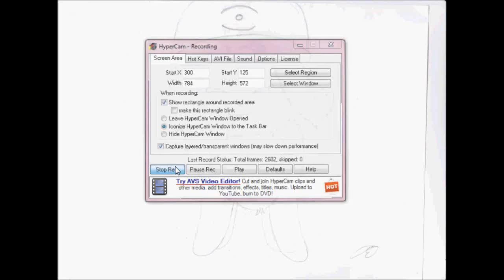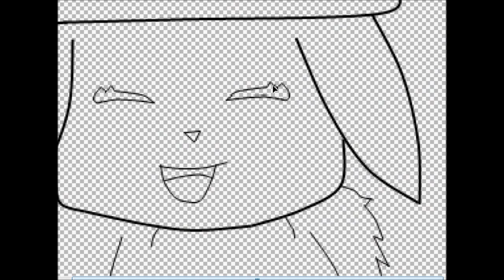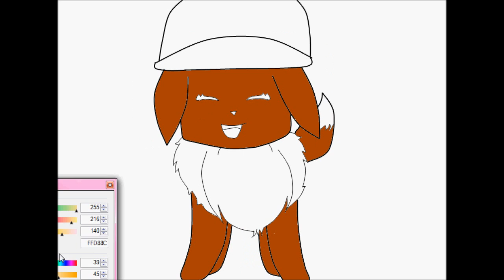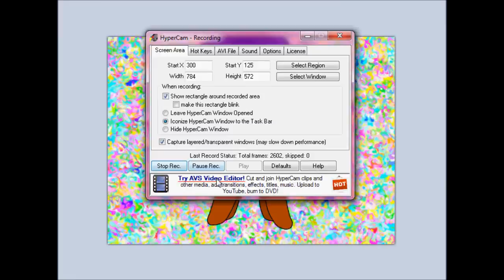Outlining and Coloring My DA ID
This is like a speedpaint but I just wanted to test my hypercam :3 The picture is eevee me with mah hat o3o. I can't draw hats though. lol. Background is colorful did it hurt ur eyes? XD

If you want a better view of the pic just press that above ^ ;P